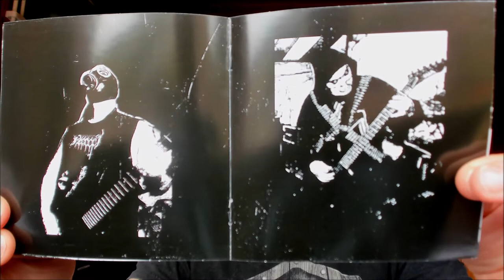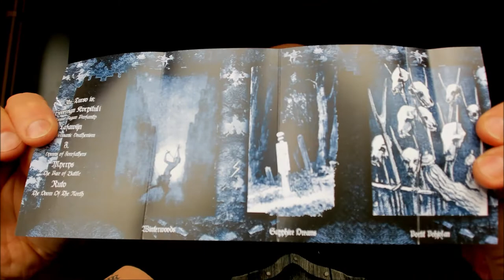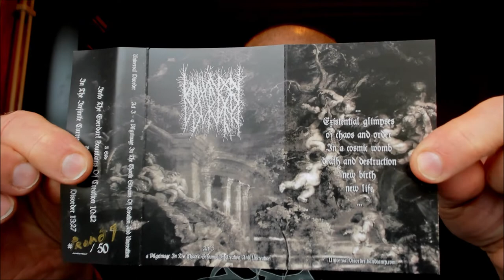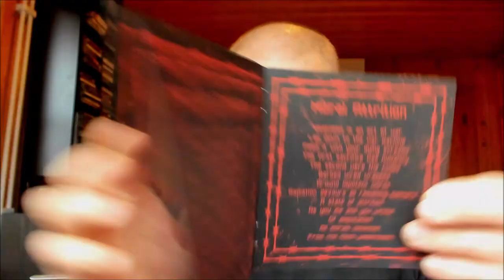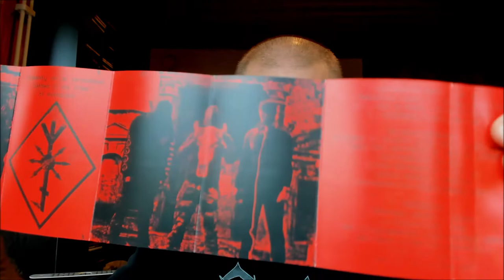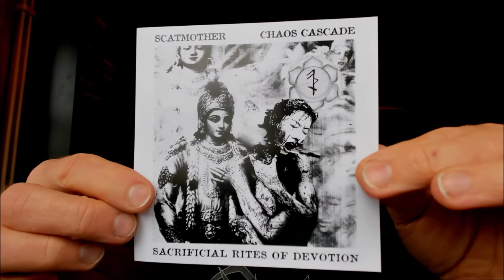Black metal, death metal, noise and grind reviews [ALBUM REVIEWS]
Indie Five 23 is here with five more reviews. See below for names and links.

Universal Disorder - Act I: a Pilgrimage in the Chaotic Streams of Creation and Uncreation